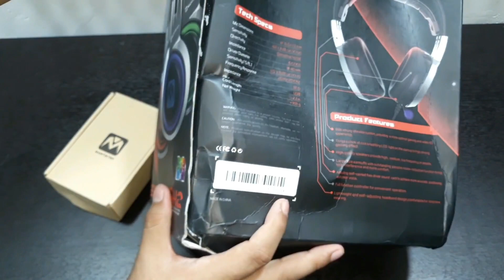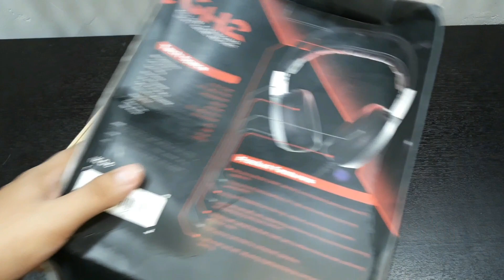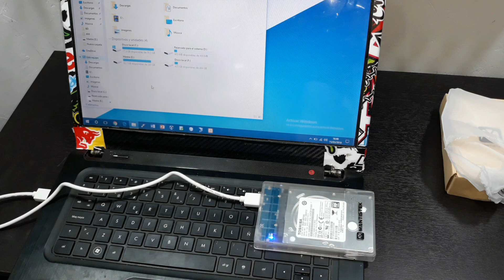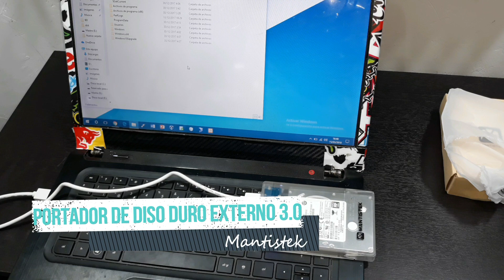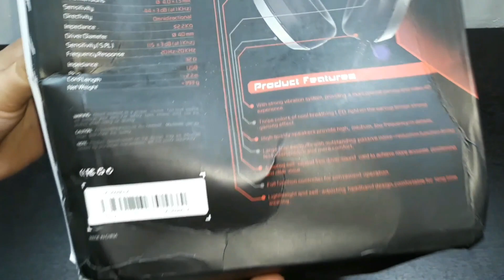Unboxing y Review - Audifonos Gamer GH2 y Enclosures USB 3.0 | Banggood | MantisTek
Hola Chicos, aquí les traigo un nuevo vídeo que trata sobre Unboxing y Review de dos mejores e increíbles productos que son Audifonos Gamer GH2 y Enclosures USB 3.0, que nos ha enviado la empresa de Banggood.